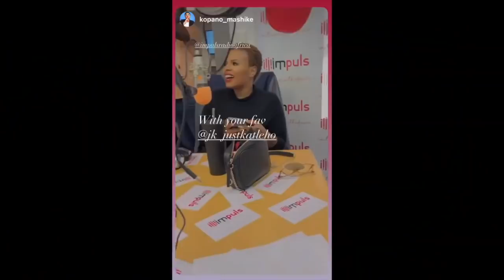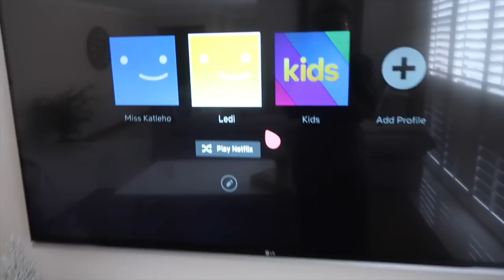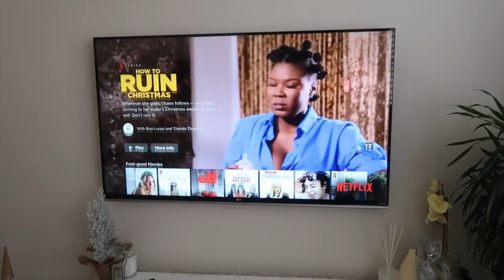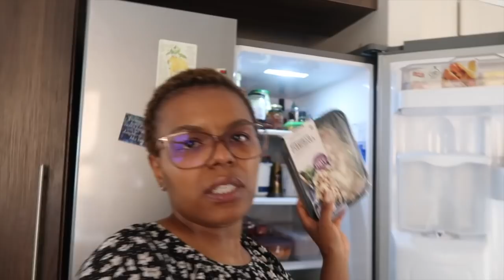VLOG!!! || New home Tech accessories radio interview on ImpulsRadio, hanging with my sister & MORE!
Hey Y'all!

It's another vlog! Hang out with me at home! New in tech bits, radio interview, and hang out with me and my sister !!

I hope you all are having an amazing festive season!

xoxo
JK

JK.

Hi!

K.